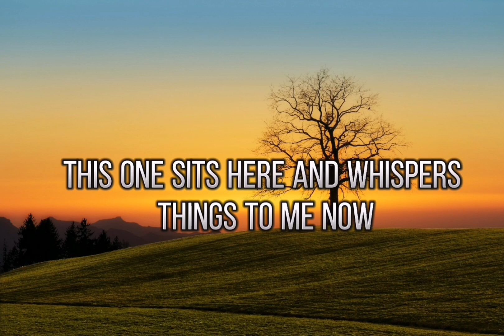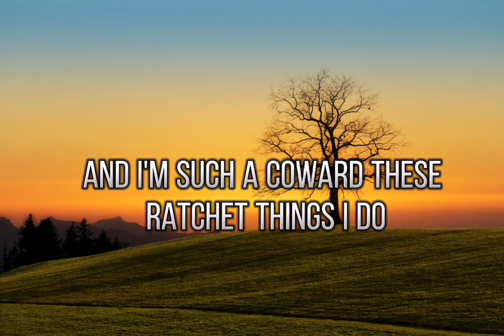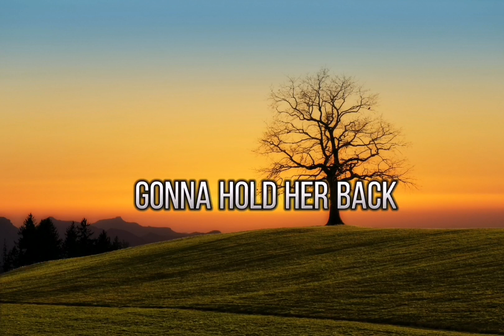Famy - Ava (lyrics speed up)